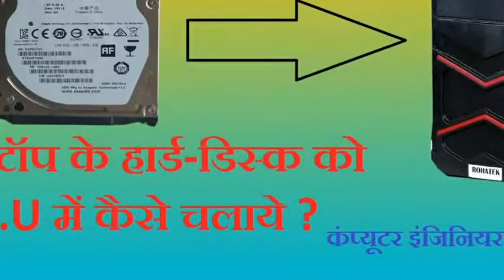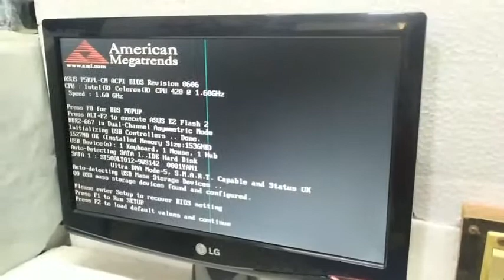Laptop ke hard-disk ko computer me kaise chalaye.लैपटॉप की हार्ड ड्राइव को कंप्यूटर में कैसे चलाएं